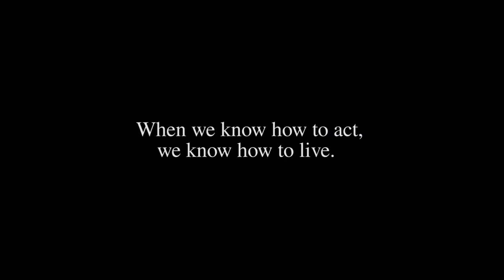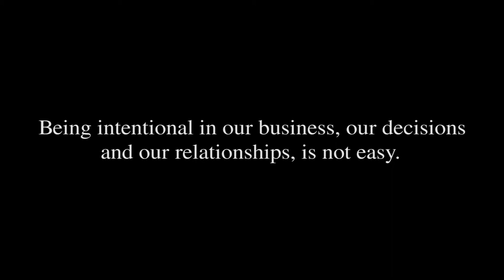intentional Book Trailer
Intentional is a gameplan. It helps us connect the pieces of our mind to the pieces of our life. It shows us how to map what we feel to what has caused those feelings. It helps us understand what affects us and what effects it has on us. It makes it possible for us to determine what we want, why we want it and what we need to do to get it.

When we know what to do, we know how to behave. When we know how to behave we know how to act. When we know how to act, we know how to live. Our actions, each day, become our lives. Drawn from the latest research from the fields of neuroscience, behavioral and social psychology and evolutionary anthropology, Intentional shows how to add meaning to our actions and lead a meaningful, happier, more fulfilling life on our terms.